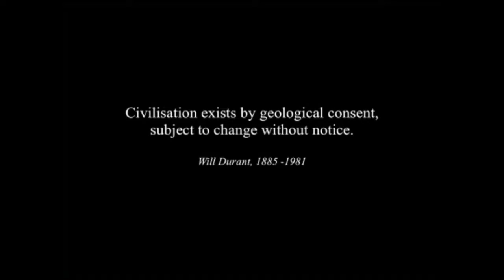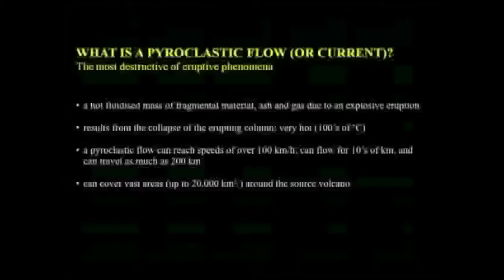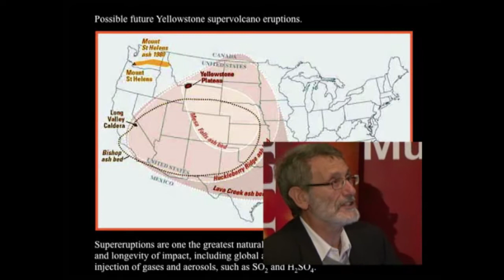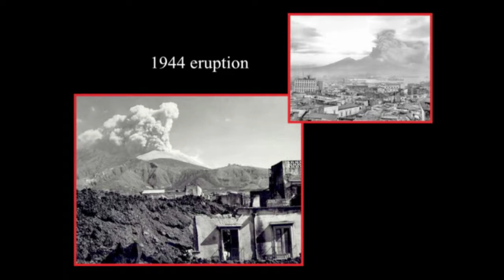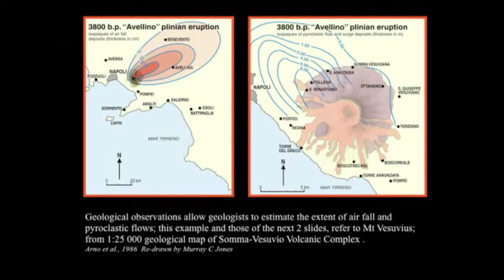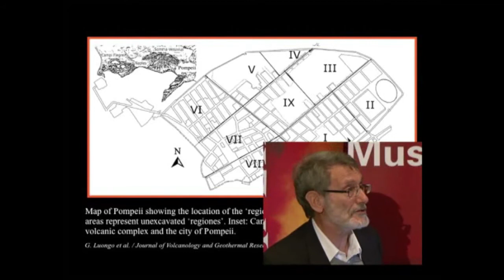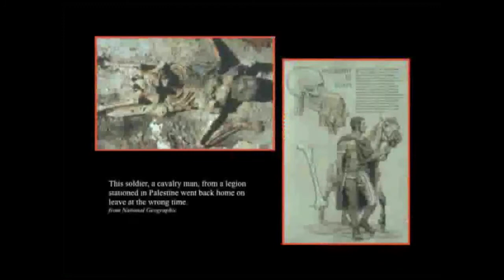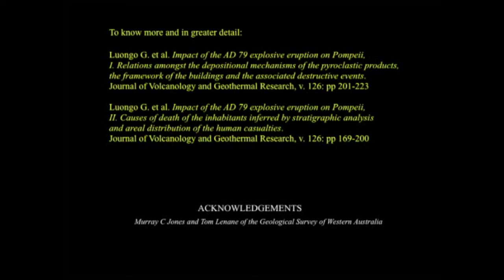‘Civilisation exists by geological consent, subject to change without notice’: the story of Pompeii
Dr Franco Pirajno
Senior Geoscientist, Geological Survey of Western Australia; Adjunct Professor, School of Earth and Environment, University of Western Australia

Franco Pirajno spent his childhood years in Pompeii and witnessed the 1944 eruption, which left an indelible influence in his young life and eventually led him to the Vesuvius Volcano Observatory where he obtained his doctorate in Geological Sciences following a thesis on volcanology.

This lecture will discuss the geological aspects and results of significant volcanic eruptions, and the fate suffered by Pompeii and its inhabitants.